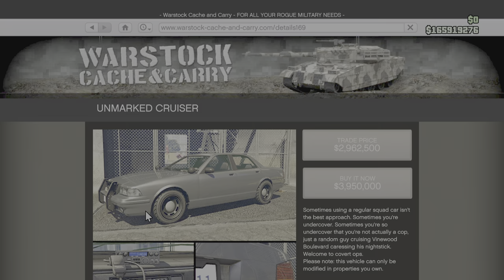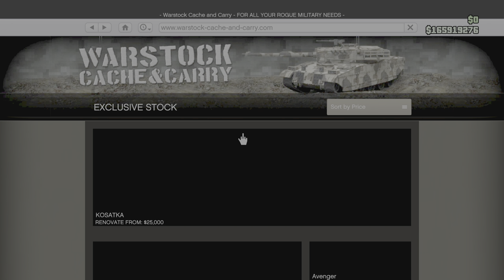*New* How To Buy Police CAR In GTA 5 Online